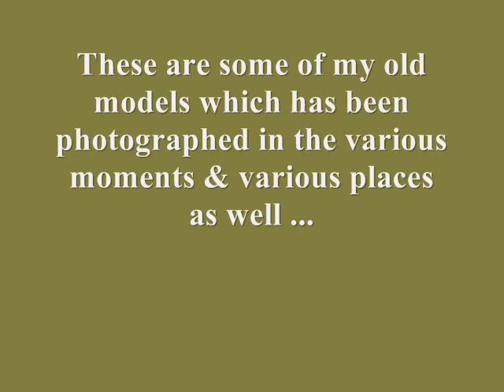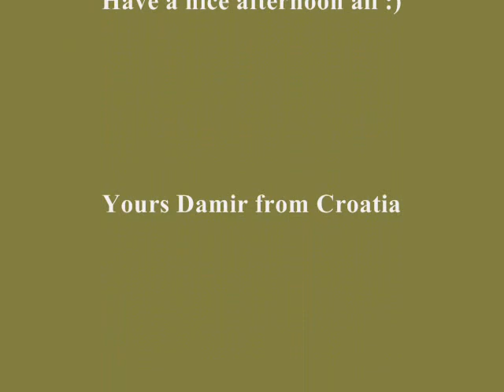The World of Models - scale model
These are some of my old models which have been photographed under the different circumstances and different places as well ...